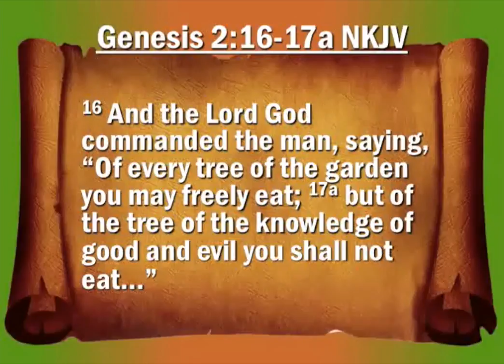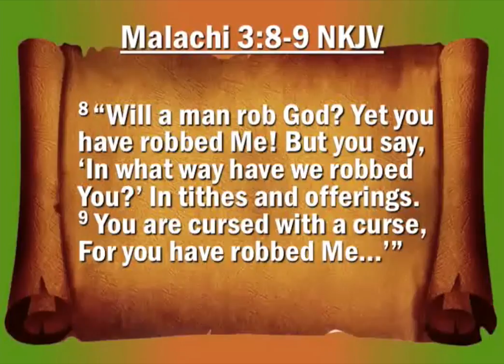Outline NYRS02-Your Tithe, Your Test, Your Tree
This is the outline of the Pastor’s notes of the message entitled, “Your Tithe, Your Test, Your Tree.” There are many parallelisms between the commandment to tithe and the commandment not to eat of the tree of Knowledge of good and evil. Just as God gave Adam freedom to take anything he wanted except for that specific tree, God has given us freedom over everything that passes through our hands except the tithe. “Your Tithe, Your Test, Your Tree.”